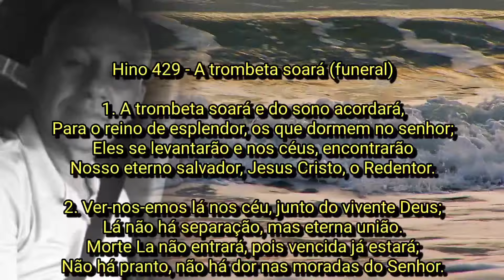Tudo na providência de Deus. Multi vídeos CCB